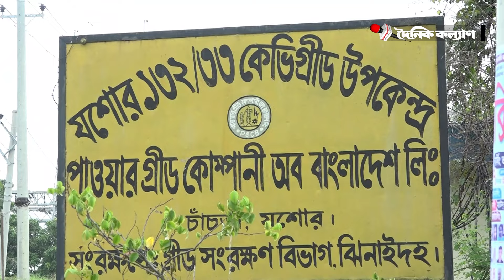যশোরে ভারি বৃষ্টিপাতের মধ্যে প্রায় ৭ ঘন্টা বন্ধ বিদ্যুৎ সংযোগ ।। দৈনিক কল্যাণ ।। Dainik Klayan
যশোরে ভারি বৃষ্টিপাতের মধ্যে প্রায় ৭ ঘন্টা বন্ধ বিদ্যুৎ সংযোগ

দৈনিক কল্যাণ ইউটিউব চ্যানেলে আপনাকে স্বাগতম।
দৈনিক কল্যাণ ডিজিটাল প্লাটফর্মে আপনি দেখতে পাবেন দেশের সমসাময়িক গুরুত্বপূর্ণ ঘটনাবলী নিয়ে বস্তুনিষ্ঠ ও বিশ্লেষণধর্মী প্রতিবেদন।

Dainik kalyan Digital  চ্যানেলে সর্বশেষ সংবাদ ভিডিও এবং শীর্ষ সংবাদ ভিডিও ক্লিপগুলি দেখুন। আপডেট খবর, ব্রেকিং নিউজ, ভিডিও এবং ফিচার স্টোরির জন্য আমাদের চ্যানেলে যান।

The bearer and bearer of the great liberation war, the popular daily of non-communal spirit, the mouthpiece of the masses of the south-western region of the country, prides itself on objectivity. Dainik Kalyan started its publication on 15 February 1985. Along with providing objective news about the art-literature-culture-politics of the region, many uphills have been struggling for the oppressed people. Journalist, literary and creative people of this region who are established in various fields are chalked in daily welfare by a large part. Along with the love of many people, many awards have also been collected in this long journey.
This content's copyright is reserved for dainik kalyan. Legal action will be taken against those who violate the copyright of the material.